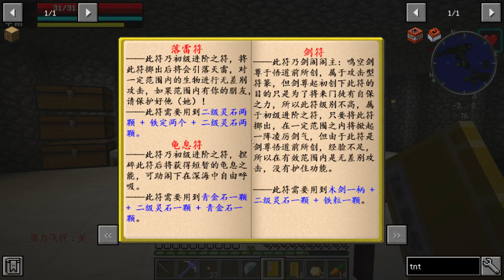【木鱼】我的世界：学会用灵力画符，成功画出了三道神符！